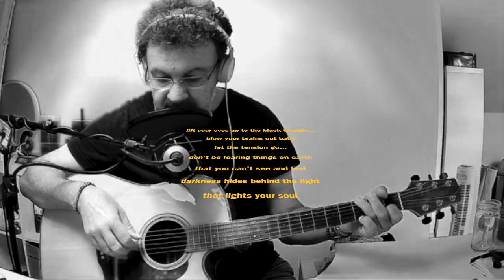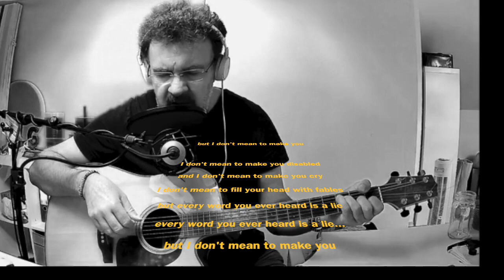Black Triangle - OBS test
Test song on OBS studio etc etc